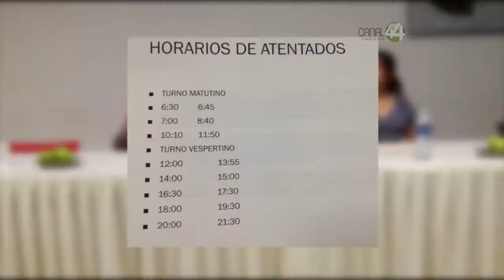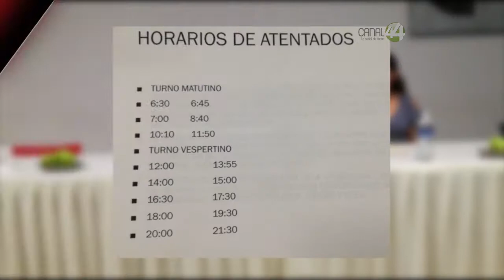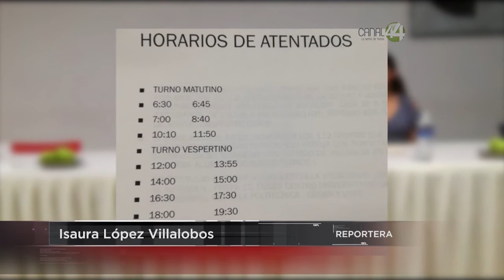Estudiantes de la preparatoria vocacional levantan la voz y denuncian la inseguridad